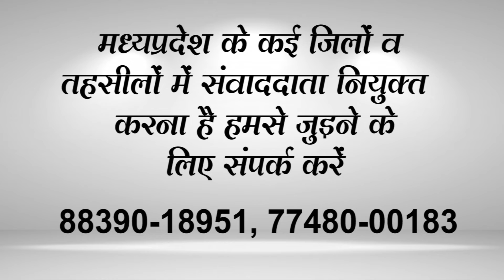महाकाल मंदिर में दीवाली का जश्न |KHABAR MADHYA PRADESH